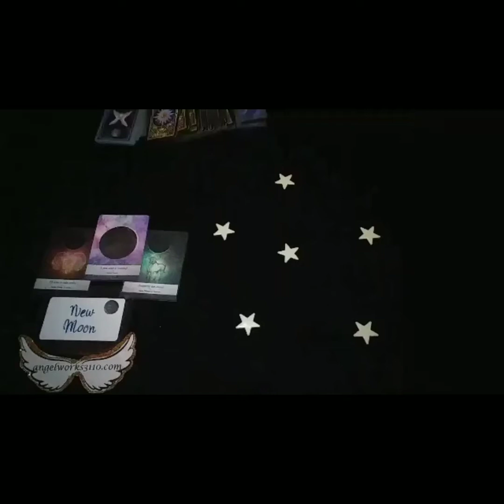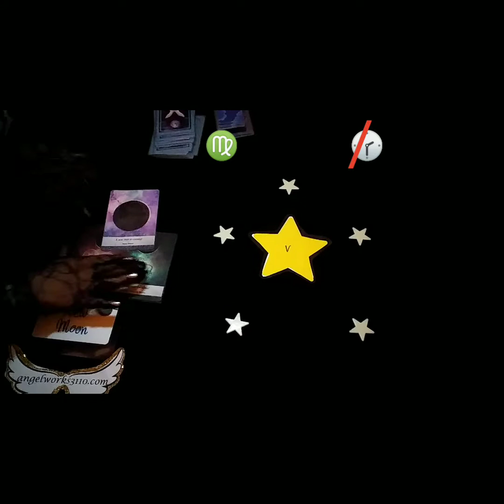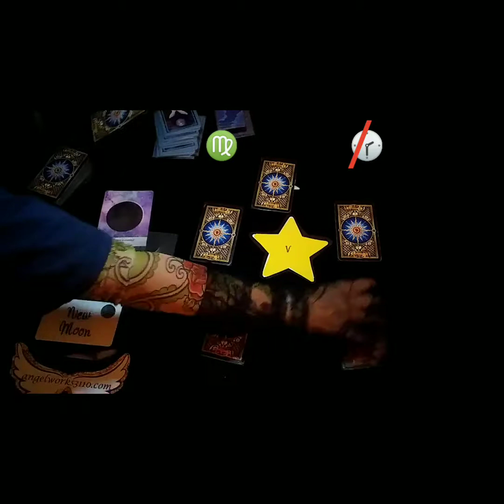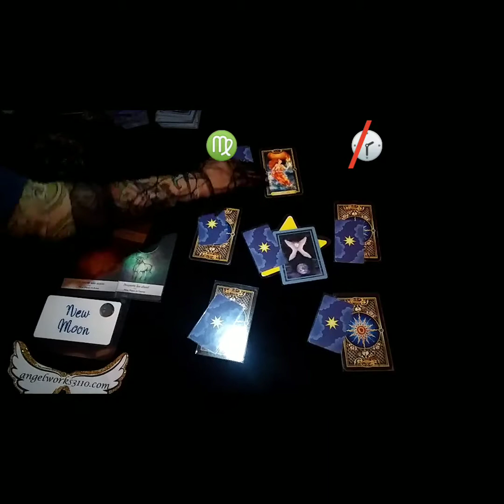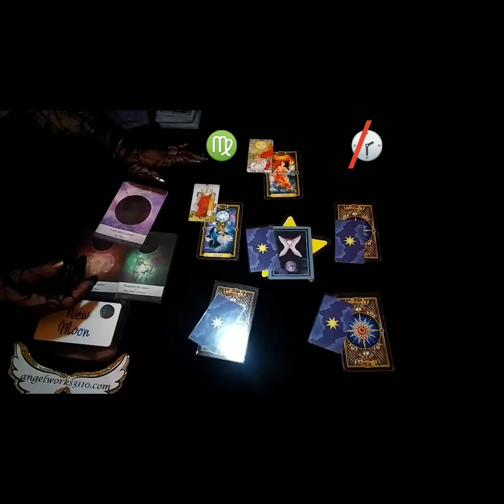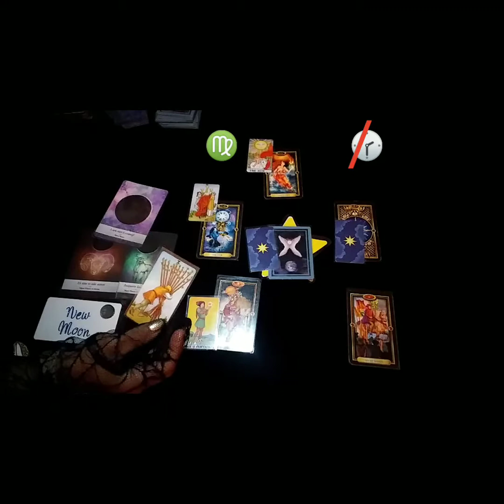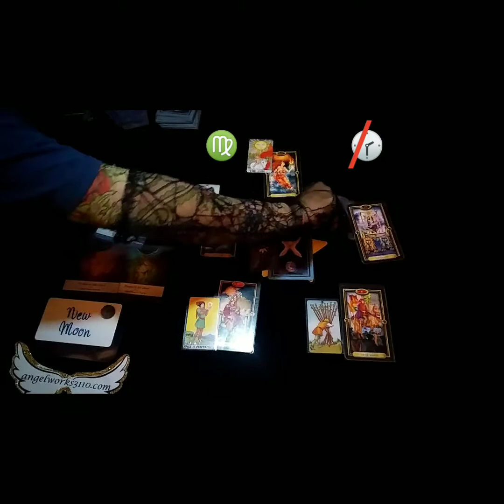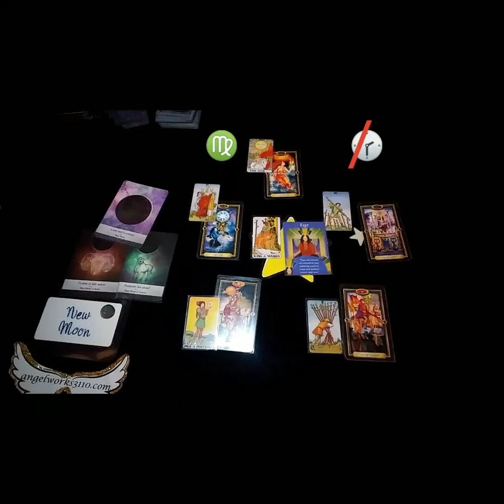🌚 ♍ Virgo, It's a 🌠 Wish 🌠 come true!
🌚⏱️📜 "Timeless 🎶 Messages" 📜⏱️

🌚 NEW MOON in ♈ Aries / Taurus ♉

💥Go check out the daily free message card pull on my website under the home tab near bottom there is Free Message tab.💥

 You can go to this shop to buy your own Ask the Universe a Question deck.
Hope you enjoyed watching this and hope the message was useful.
PLEASE leave me 🖊✏comments 🖊✏if this video was of help to you.
📪My mailing address is 📬 Gladys Angelworks3110
Visit it on 🖥💻4 unique videos to view.
💲angelworks3110G
 I greatly appreciate YOU watching this video & following me on Social Media.

📰🗞📰🗞📰🗞📰🗞📰🗞📰🗞📰🗞📰🗞📰 🕉✡☯️⚛☮🕉✡☯️☯️⚛☮🕉✡☯️⚛☮🕉 Signs are.
1.♈=ARIES=Ram=🐏♣️
2.♉=TAURUS=Bull=🐂♦️
3.♊=GEMINI=Twins=👫🗡⚔♠️ 4.♋=CANCER=Crab=🦀♥️
5.♌=Leo=Lion=🐅♣️
6.♍=Virgo=Vase=🏺♦️
7.♎= LIBRA=Scales=⚖🗡⚔
8.♏=Scorpio=🦂♥️
9.♐SAGITTARIUS=🏹♣️
10.♑= CAPRICORN=Goat=🐐♦️ 11.♒=AQUARIUS=🌬⚔
12.♓=PISCE=Fish=🐟🐟♥️
13.⛎= Opi=🐙 ?
What does this mean?
🌞=Sun Sign,
🌛=Moon sign
🌝=FULL MOON
🌚= New Moon
🔴=Venus Planet in your Birth Chart,
🔵=Mars Planet in your Birth Chart ,
➰=You are on the Cusp,
➿= You & other person sign
☀️➿🌛= One person's sun & other persons Moon
🅰️=Acendent sign in your Birth Chart,
Ⓜ️=Mid Haven in your Birth Chart
👍Like, =If you like this Channel let me know.
📱📲📣Share video to help someone else.
🙏👍🙏👍=Thank you for your Service
3🙏🙏🙏=Praying
2🙏🙏=Prayers needed
1🙏=High Five
👿= Negative Energy
😇#=Angel Number message
➿👀=Cross watchers
Videos created by Gladys
I wish you a day full of joy and happiness. Know GOD is with you everyday of your life. Your not ALONE! ❤ GLADYS
💥TAGS💥
Extra messages will be posted when I get time. I do work full time on this channel and other social media platforms. 99% uploads online are located on YouTube First, then Pinterest, Tiktok, Instagram, Facebook.

Thank you for 👍 liking, ✍commenting, 📱📲🔊🗣sharing and joining 🔔 my channels. It means a lot to me.

Gladys

¤}Art work By Angelworks3110
¤}Placement cards By Angelworks3110

📚🃏: The Moonology Oracle